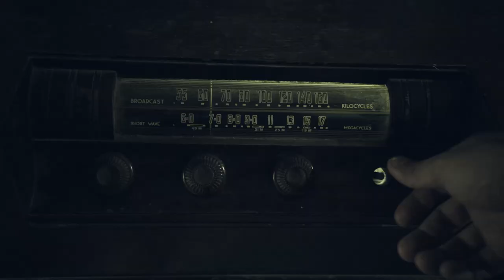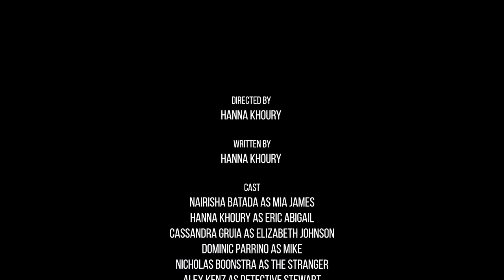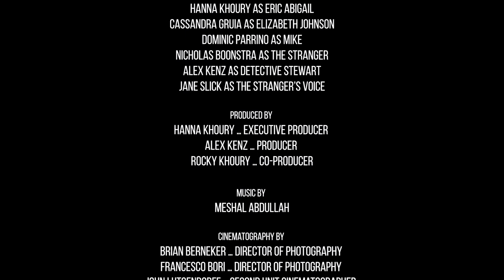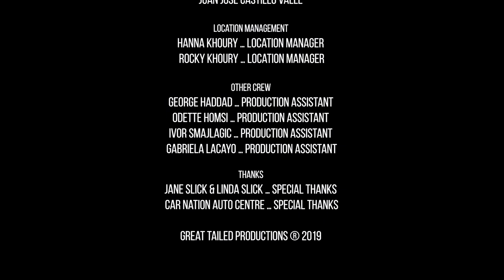Chosen Night (2019) - Full Movie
Horror | Thriller
After returning from a birthday party out of town on a late night, a young couple Mia James (Nairisha Batada) and Eric Abigail (Hanna Khoury) stop at an isolated guest home that belongs to Mia's dearest friend Elizabeth Johnson (Cassandra Gruia) for their overnight stay. What ensues the night is a violent invasion by a mysterious stranger. The couple find themselves in a life-threatening struggle which they must escape in order to survive their nightmare.

CREDITS
Cast:
Nairisha Batada, Hanna Khoury, Cassandra Gruia, Dominic Parrino, Alex Kenz, Nic Boonstra
Crew:
Screenwriter- Hanna Khoury
Producers- Hanna Khoury, Alex Kenz, Rocky Khoury
Director- Hanna Khoury
Cinematographer- Brian Berneker, Francesco Bori, John Lutgendorff
Editor- Xavier Pestana

Great Tailed Productions © Khoury Pictures (2019)